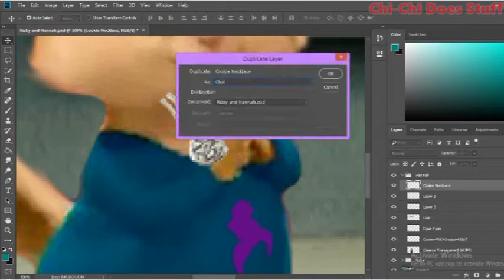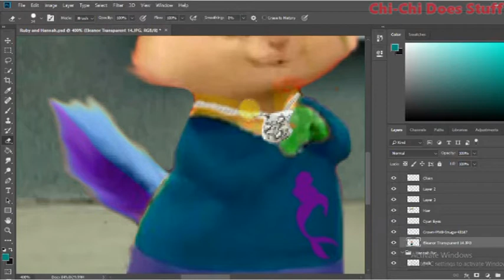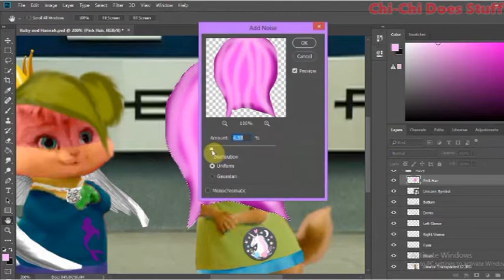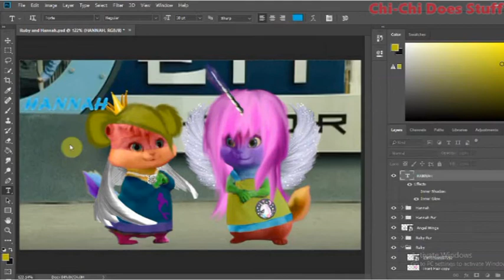Ruby and Hannah (Speed Edit)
To my two adorable little cousins, here are the OC pictures I promised you. Your specific demandments left me with quite a challenge, especially the rainbow fur. But I was able to get most of it into one of my best edits yet. I love how these designs came out, especially Ruby's.

Program Used: Photoshop CC 2018